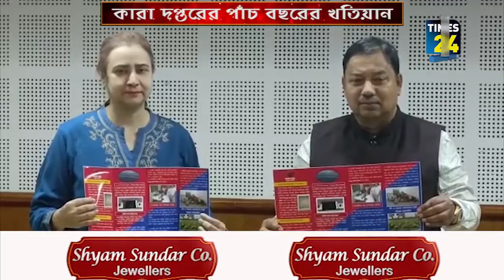কারা দপ্তরের পাঁচ বছরের খতিয়ান সাংবাদিক সম্মেলনে তুলে ধরলেন দপ্তরের মন্ত্রী রামপ্রসাদ পাল।